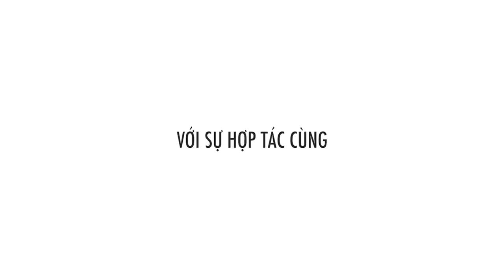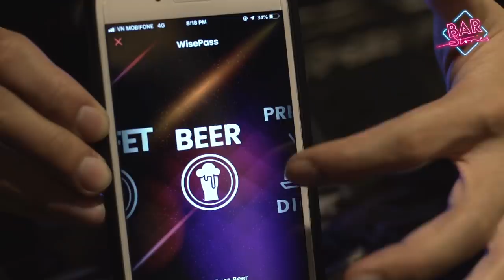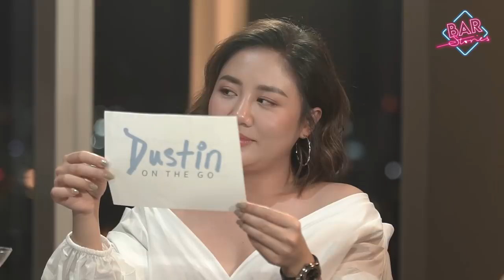Thuỳ Minh: “Hãy gọi chị là bà phù thuỷ” | BAR STORIES TẬP 17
[Full] Thuỳ Minh: “Hãy gọi chị là bà phù thuỷ” | BAR STORIES

Không thể phủ nhận, tôi từng có lúc rất không ưa Thùy Minh trên các chương trình mà chị ấy xuất hiện. Cái cách cười nửa miệng có lẽ đã trở thành thương hiệu đặc trưng không lẫn vào đâu được của Thùy Minh, dù chị đang dẫn chương trình chính luận, hay cả những chương trình giải trí làm đẹp. Tôi tự hỏi điều gì lại thực sự hấp dẫn và lôi kéo tôi chú ý đến người phụ nữ này một cách dai dẳng đến thế? Chắc chắn đằng sau đôi môi màu mận chính ấy là cả một công trình mất nhiều năm xây dựng hình ảnh của một ‘bà phù thủy ghê gớm’.

Có một lần chị em gặp nhau ăn trưa theo lời rủ rê của chị, chị nói với tôi hai điều: thứ nhất ‘chị nói thật, ngày xưa mày dẫn chán thế!’, thứ hai ‘này, hôm nào em ăn cay, chị uống rượu, chơi không?’ Và thế là giống như uống phải cốc thuốc độc của bà phù thủy, trong đầu Dustin đã nghĩ ra ngay khung hình mà hai chị em sẽ xuất hiện trong Bar Stories hôm nay.

Văn Mai Hương là một nghệ sĩ, một ‘pop sensation’ mà Dustin đã yêu mến từ lâu với những ca khúc Nếu Như Anh Đến, Ngày Chung Đôi, Chậm Lại Một Phút… với giọng hát nữ tính, ngọt ngào, trẻ trung, và đặc biệt là cách chọn bài hát rất phù hợp với hình ảnh. Đã gặp Hương rất nhiều lần ở các sự kiện, chương trình âm nhạc, nhưng chưa bao giờ có cơ hội được mời Hương vào talk show. Thật sự bất ngờ vì Hương nhận lời tham gia, và không những thế, Hương đã trải hết lòng với hai ca khúc live như nuốt đĩa khiến ai cũng trầm trồ. Đó chính là Cầu Hôn (sáng tác Hứa Kim Tuyền) và Nghĩ Về Anh (sáng tác Vũ Ngọc Bích), với phần đệm đàn của guitar Công Danh.

Xin chân thành cảm ơn ứng dụng WisePass và nhà hàng Towa Japanese Cuisine đã đồng hành cùng Dustin On The Go trong chương trình Bar Stories.
WisePass đã có mặt tại Saigon, Hanoi, Bangkok, Manila và đã có mặt tại hơn 250 quán bar, nhà hàng, Starbucks trải rộng.
Với WisePass Membership, bạn sẽ được sử dụng 01 dịch vụ mỗi ngày giữa các lựa chọn như: chai rượu, phần ăn, ly café hoặc vé xem phim của CGV… tại các địa điểm mà WisePass hợp tác cùng.
Tải ứng dụng WisePass từ AppStore và GooglePlay và truy cập và Fanpage WisePass để biết thêm chi tiết.
TOWA trong tiếng Nhật có nghĩa là “cuộc sống vĩnh cửu” nhằm ngụ ý đem đến những tinh hoa ẩm thực vượt thời gian cho thực khách.
Tọa lạc tại tầng 28 tòa nhà Saigon Centre, Towa mang đến trải nghiệm đỉnh cao về ẩm thực Nhật Bản thông qua sự tươi mới và hảo hạng của các thành phần tạo nên món ăn cũng như những nét chấm phá hiện đại độc đáo trong hương vị và cách bài trí.
Chỉ có tại Towa, bạn mới tìm thấy trải nghiệm vừa ngắm nhìn thành phố nhộn nhịp qua những khung cửa kính tầng 28 vừa tận hưởng những món ăn tinh tế cùng ly Cocktail mang phong cách Ginza vốn gắn với tính tối giản nhưng tỉ mỉ trong từng chi tiết.
Hãy truy cập Fanpage Towa Japanese Cuisine hoặc để biết thêm chi tiết.
Công thức món HARU HARU:
30ml Vodka
30ml Sake
20ml nước chanh dây
10ml nước chanh
15ml vanilla syrup
3 giọt tabasco
Trang trí: chanh sấy, ớt sợi Nhật Bản
CREDITS:
Ý Tưởng - Richard Vũ
Sản Xuất - Dustin
Biên Tập - Minh Thư
Quay Phim / Hậu Kì - 1987 Team / Bảo Bình
Thiết kế Logo - Simon D Phan
Hình ảnh Hậu Trường - Tương Kỳ